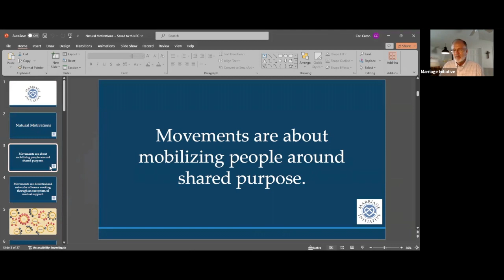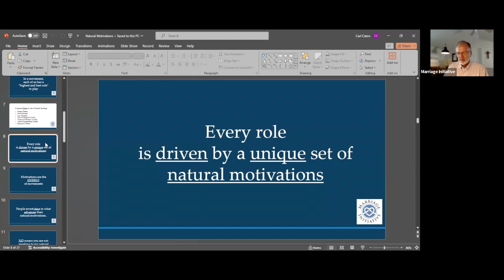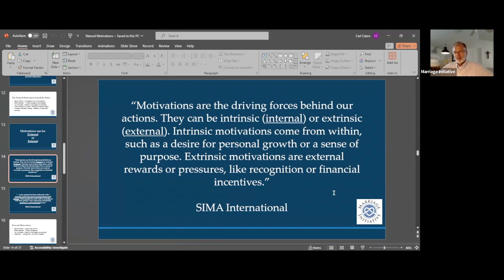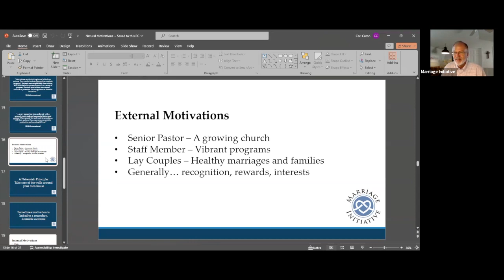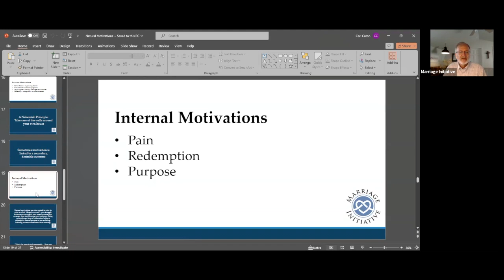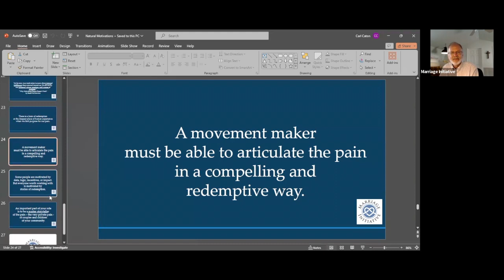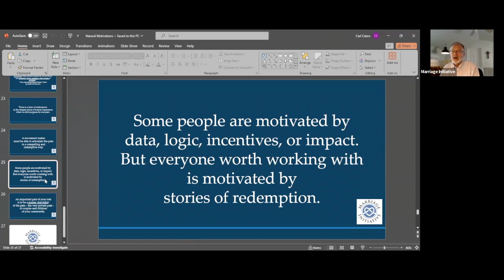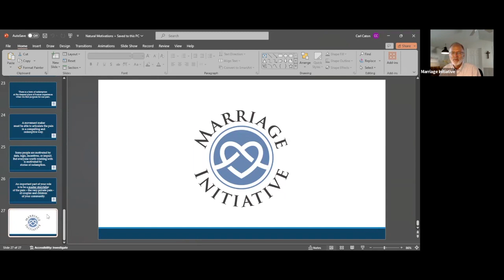Natural Motivations [Community Marriage Initiatives Best Practices]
Natural motivations, internal (personal growth, purpose), and external (rewards, recognition) drive human actions and play a key role in mobilizing movements. Effective movement leaders leverage both, using incentives while focusing on powerful storytelling that highlights personal struggles and redemption. This storytelling creates compassion and inspires others to act.